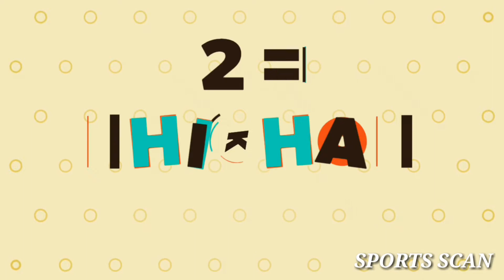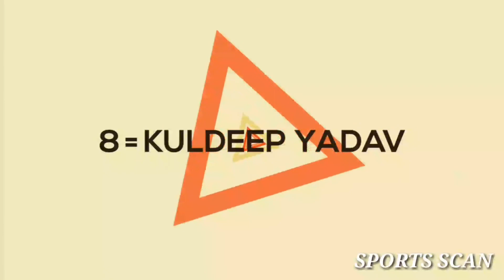India Vs Australia 1st ODI||India Playing XI ||India Playing 11 Vs Australia 1st ODI|Ind Vs Aus 2019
Please subscribes my YouTube channel sports scan .

🌐🌐SOCIAL ACCOUNT🌐🌐

UNDER SECTION 107 OF THE COPYRIGHT ACT 1976 ALLOWANCE IS MADE FOR ''FAIR USE'' FOR PURPOSE SUCH AS CRITICISM ,COMMENT,NEWS REPORTING,TEACHING,SCHOLARSHP,And RESEARCH FAIR USE IS A USE PERMITTED BY COPYRIGHT STUATE THAT MIGHT otherwise infringement nonprofit EDUCATIONAL OR PERSONAL USE TIPES THE BALANCE IN FAVOUR OF FAIR USE.